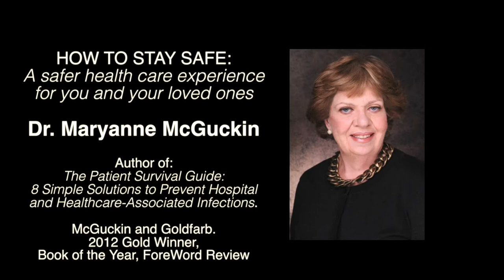"Choosing an Advocate, Hospital, and Doctor" (Dr. Maryanne McGuckin)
According to a March 2014 report by the Centers for Disease Control: "On any given day, approximately one in 25 U.S. patients has at least one infection contracted during the course of their hospital care, adding up to about 722,000 infections in 2011."

Part Two of Dr. Maryanne McGuckin's presentation to the Cosmopolitan Club of Philadelphia on March 20, 2014.
In this talk, Dr. McGuckin presents easy-to-understand solutions that you must learn before you or a loved one becomes a patient.